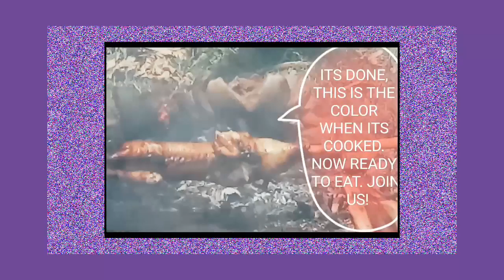Paano magluto ng lechon biik pork